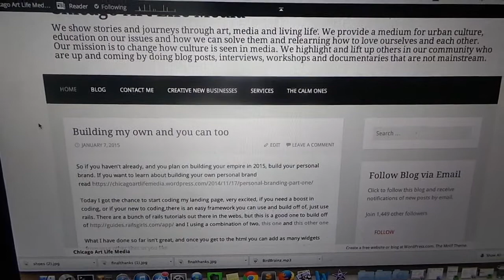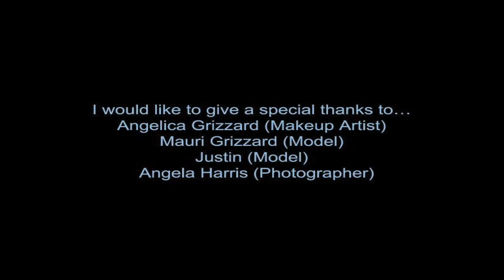Chicago Art Life Media: Full interview with Makeup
January 2nd, I got the chance to meet with a dear friend of mine Angelica Grizzard to get an exclusive interview and watch a day in her life as an makeup artist and stylist.

The theme of the photo sh